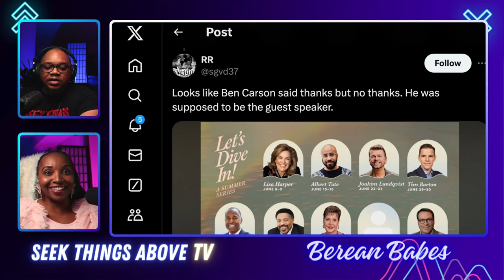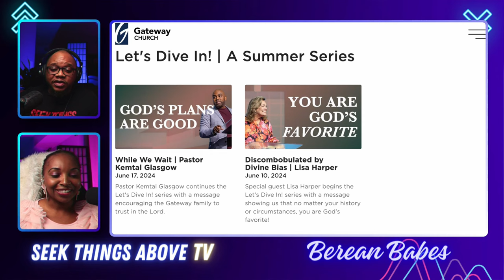Tony Evans Is Back! Preaching At Robert Morris GateWay Church Conference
Tony Evans Is Back! Preaching At Robert Morris GateWay Church Conference folks Tony Evans is shedulled to speak at Gateway Church lets Dive Summer conference sofar Tony Evans hasnt stepped down from this engangement despite being Disqualified from the pulpit.
Is Dr Tony Evans coming  back to preach? Tony Evans has been sending out some tweet that many
Is Dr ony Evans Returning To The Pulpit Or Stepping Down From Ministry?
see as him testing out the waters as to what people think about his return to ministry.
Tony Evans Shockingly Resigns From Ministry After Confessing Sin
Pastor Tony Evans Disqualified From Ministry as the senior pastor of oak cliff bible fellowship church in Dallas Texas.
Shocking News: Pastor Tony Evans Resigns, Carl Lentz Trending!
Why Pastor Tony Evans Stepped Down from ministry aftre 48 years at oak cliff bible fellowship Dr Tony Evans is father to priscilla shirer.
Carl Lentz is making a come back after stepping down from the ministry
Jamal Bryant is expanding his ministry beside being disqualified.

Dr. Tony Evans is one of the country’s most respected leaders in evangelical circles. As a pastor, teacher, author and speaker, he serves the body of Christ through his unique ability to communicate complex theological truths through simple, yet profound, illustrations. While addressing the practical issues of today, Dr. Evans is known as a relevant expositor. New and veteran pastors alike regard him as a pastor of pastors and a father in the faith. In November, 2023, Dr. Tony and Carla Evans got married.

The Story
At the tender age of 24 (1973) Tony Evans, was contacted by a radio show producer from Houston (KHCB). This man had contacted Dallas Theological Seminary, where Tony was a junior in the ThM program, asking for great preaching content to put on his program for free. One of Tony’s professors recommended him. Thus began the public broadcasting of Dr. Tony Evans. Recorded in a tiny studio on the seminary campus, Tony spent the next few years faithfully preaching into a microphone for a crowd unseen in Houston.

Nearly a decade later, The Urban Alternative was formed in 1981 when requests for Dr. Evans’ sermons came in so frequently from his Houston and Dallas radio broadcasts that Mrs. Lois Evans, co-founder of the ministry, began fulfilling orders. Mrs. Evans used her business skills to organize, develop and expand the outreach and growth of the ministry.

Former Hillsong pastor Carl Lentz has candidly revealed what lead to his shock affair during an unflinchingly honest interview with his wife Laura - as she opened up about why she ultimately decided to stay with him despite the 'mental and physical torment' he put her through.

Carl, 45, co-founded Hillsong in 2010, and he transformed the religious group into a celebrity-loved megachurch, becoming a star in his own right along the way - gaining hundreds of thousands of followers on social media and mingling with some of Hollywood's most elite, including Justin Bieber, who once referred to him as his 'second father.'

But all of that came crashing down in 2020, when it was brought to light that he had been unfaithful to his wife, to whom he'd been married for 17 years at the time; not only was he exiled from the church, but the singer distanced himself from Carl amid the fallout.

In today’s world, being a Pastor is so much more than delivering sermons; it’s about connecting on a deeper level with people who are seeking- answers, guidance, hope. I represent God’s face and voice to those who are often wounded, skeptical and lost.